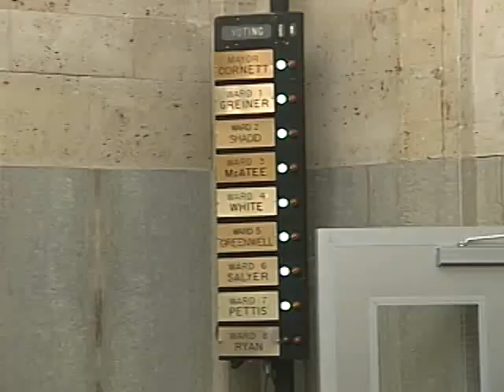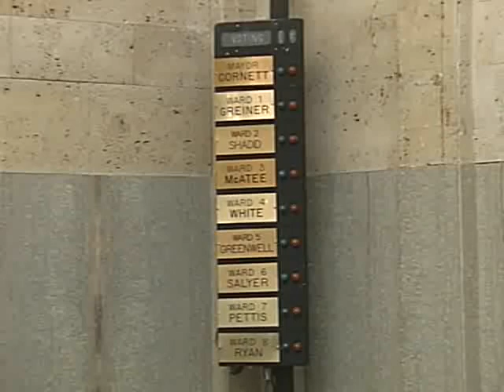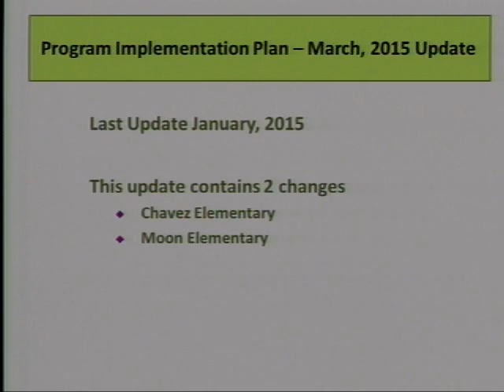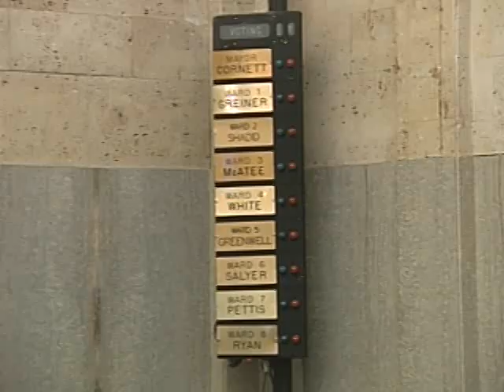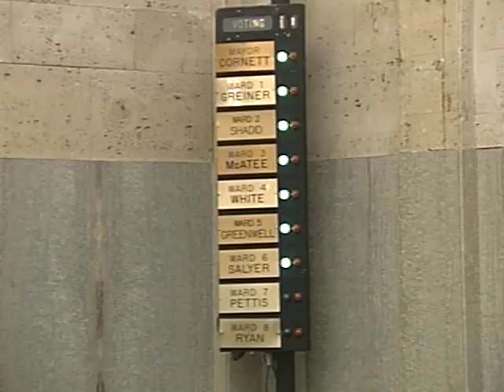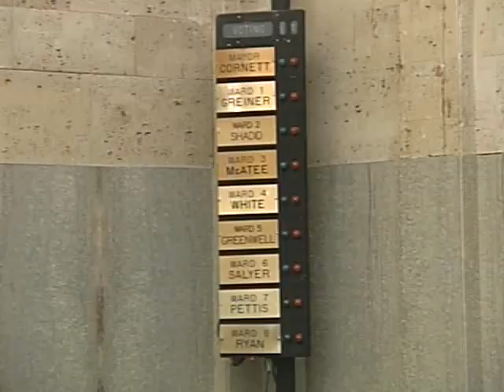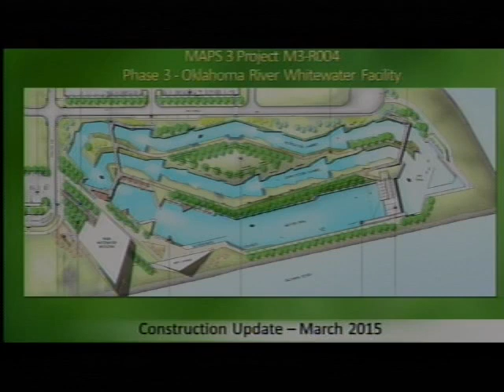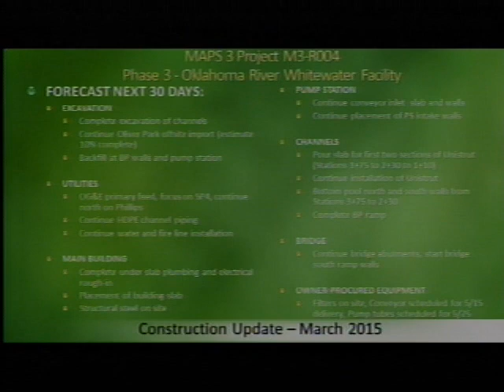City Council - 03/24/2015